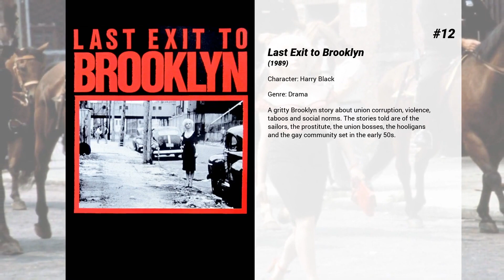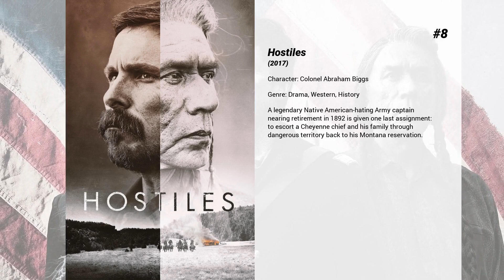Best Stephen Lang movies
Welcome to... Best Stephen Lang movies! In our channel you will find hundreds of TOPS and rankings of the best films of all genres, actors and nationalities.

Best Stephen Lang movies presents...

15. Band of Robbers
A comedic thriller that re-imagines Mark Twain's iconic literary characters of "Huckleberry Finn" and "Tom Sawyer" as grown men in current day.

14. Love, Marilyn
Using the book 'Fragments', which collects Marilyn Monroe's poems, notes and letters, and with participation from the Arthur Miller and Truman Capote estates who have contributed more material, each of the actresses will embody the legend at various stages in her life.

13. Band of the Hand
An Indian Vietnam veteran trains five street punks in the Everglades to fight vice in Miami.

12. Last Exit to Brooklyn
A gritty Brooklyn story about union corruption, violence, taboos and social norms. The stories told are of the sailors, the prostitute, the union bosses, the hooligans and the gay community set in the early 50s.

11. 23 Blast
When a high school football star is suddenly stricken with irreversible total blindness, he must decide whether to live a safe handicapped life or bravely return to the life he once knew and the sport he still loves.

10. Public Enemies
Depression-era bank robber John Dillinger's charm and audacity endear him to much of America's downtrodden public, but he's also a thorn in the side of J. Edgar Hoover and the fledgling FBI. Desperate to capture the elusive outlaw, Hoover makes Dillinger his first Public Enemy Number One and assigns his top agent, Melvin Purvis, the task of bringing him in dead or alive.

9. Death of a Salesman
Salesman Willy Loman is in a crisis. He's about to lose his job, he can't pay his bills, and his sons Biff and Happy don't respect him and can't seem to live up to their potential. He wonders what went wrong and how he can make things up to his family.

8. Hostiles
A legendary Native American-hating Army captain nearing retirement in 1892 is given one last assignment: to escort a Cheyenne chief and his family through dangerous territory back to his Montana reservation.

7. Don't Breathe
A group of teens break into a blind man's home thinking they'll get away with the perfect crime. They're wrong.

6. Gettysburg
In the summer of 1863, General Robert E. Lee leads the Confederate Army of Northern Virginia into Gettysburg, Pennsylvania with the goal of marching through to Washington, D.C. The Union Army of the Potomac, under the command of General George G. Meade, forms a defensive position to confront the rebel forces in what will prove to be the decisive battle of the American Civil War.

5. Manhunter
FBI Agent Will Graham, who retired after catching Hannibal Lecktor, returns to duty to engage in a risky cat-and-mouse game with Lecktor to capture a new killer.

4. Avatar
In the 22nd century, a paraplegic Marine is dispatched to the moon Pandora on a unique mission, but becomes torn between following orders and protecting an alien civilization.

3. Tombstone
Legendary marshal Wyatt Earp, now a weary gunfighter, joins his brothers Morgan and Virgil to pursue their collective fortune in the thriving mining town of Tombstone. But Earp is forced to don a badge again and get help from his notorious pal Doc Holliday when a gang of renegade brigands and rustlers begins terrorizing the town.

2. Uncharted: Live Action Fan Film
Treasure hunter Nathan Drake finds himself captured while searching for a lost treasure.

1. Capturing Avatar
Capturing Avatar is a feature length behind-the-scenes documentary about the making of Avatar. It uses footage from the film's development, as well as stock footage from as far back as the production of Titanic in 1995. Also included are numerous interviews with cast, artists, and other crew members. The documentary was released as a bonus feature on the extended collector's edition of Avatar.